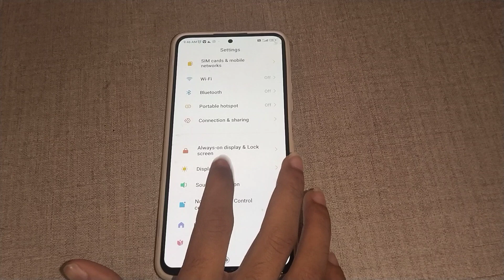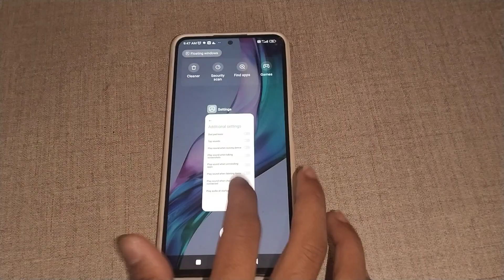xiaomi mobile enable disable screen lock sound,how to Enable disable screen lock sounds in xiaomi mo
screen locking sounds | locking sounds | xiaomi 12 pro | xiaomi | how to | android | settings | tutorial | technology